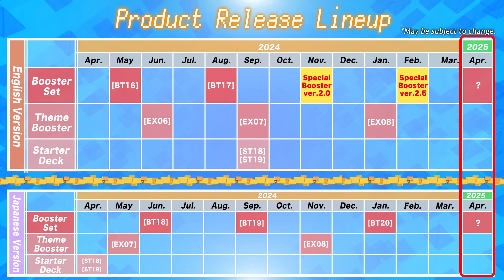DIGIMON CARD GAME Simultaneous Release Transition Update